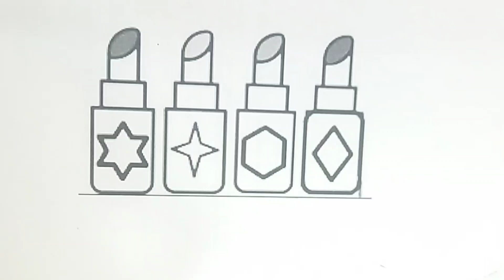Lipstick Drawing, Coloring & Painting for Kids & Toddlers , 596